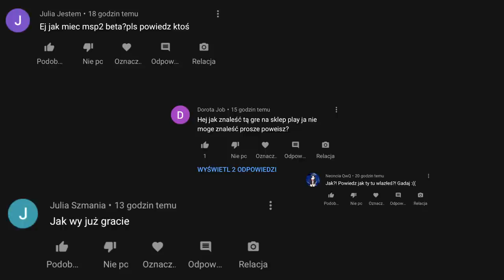JAK POBRAĆ MSP2? *moderacja usunie ten film*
Jak pobrać MovieStarPlanet 2 poradnik (serio)

SNAP - mati.bednar

👾Konta MSP👾
BigLittleMønster (nie gram)
Arlitonick17
GliczoweLajfy

👾Konta BlockStarPlanet👾
GlitchKsiężniczka
Arlitonick17

👾Konta Roblox👾
gliczus